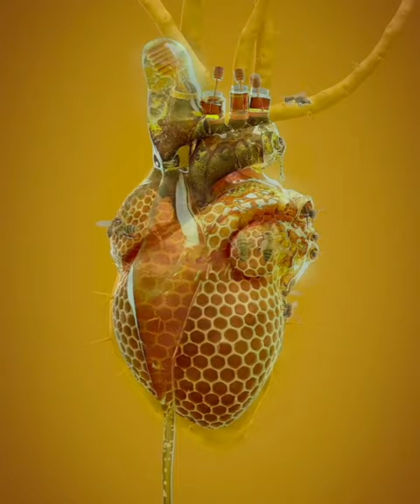HEART ❤️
HEART ❤️, organ that serves as a pump to circulate the blood. It may be a straight tube, as in spiders and annelid worms, or a somewhat more elaborate structure with one or more receiving chambers (atria) and a main pumping chamber (ventricle), as in mollusks. In fishes the heart is a folded tube, with three or four enlarged areas that correspond to the chambers in the mammalian heart. In animals with lungs—amphibians, reptiles, birds, and mammals—the heart shows various stages of evolution from a single to a double pump that circulates blood (1) to the lungs and (2) to the body as a whole.

In humans and other mammals and in birds, the heart is a four-chambered double pump that is the centre of the circulatory system. In humans it is situated between the two lungs and slightly to the left of centre, behind the breastbone; it rests on the diaphragm, the muscular partition between the chest and the abdominal cavity.

The heart, although a single organ, can be considered as two pumps that propel blood through two different circuits. The right atrium receives venous blood from the head, chest, and arms via the large vein called the superior vena cava and receives blood from the abdomen, pelvic region, and legs via the inferior vena cava. Blood then passes through the tricuspid valve to the right ventricle, which propels it through the pulmonary artery to the lungs. In the lungs venous blood comes in contact with inhaled air, picks up oxygen, and loses carbon dioxide. Oxygenated blood is returned to the left atrium through the pulmonary veins. Valves in the heart allow blood to flow in one direction only and help maintain the pressure required to pump the blood.

The low-pressure circuit from the heart (right atrium and right ventricle), through the lungs, and back to the heart (left atrium) constitutes the pulmonary circulation. Passage of blood through the left atrium, bicuspid valve, left ventricle, aorta, tissues of the body, and back to the right atrium constitutes the systemic circulation. Blood pressure is greatest in the left ventricle and in the aorta and its arterial branches. Pressure is reduced in the capillaries (vessels of minute diameter) and is reduced further in the veins returning blood to the right atrium.

The pumping of the heart, or the heartbeat, is caused by alternating contractions and relaxations of the myocardium. These contractions are stimulated by electrical impulses from a natural pacemaker, the sinoatrial, or S-A, node located in the muscle of the right atrium. An impulse from the S-A node causes the two atria to contract, forcing blood into the ventricles. Contraction of the ventricles is controlled by impulses from the atrioventricular, or A-V, node located at the junction of the two atria. Following contraction, the ventricles relax, and pressure within them falls. Blood again flows into the atria, and an impulse from the S-A starts the cycle over again. This process is called the cardiac cycle. The period of relaxation is called diastole. The period of contraction is called systole. Diastole is the longer of the two phases so that the heart can rest between contractions. In general, the rate of heartbeat varies inversely with the size of the animal. In elephants it averages 25 beats per minute, in canaries about 1,000. In humans the rate diminishes progressively from birth (when it averages 130) to adolescence but increases slightly in old age; the average adult rate is 70 beats at rest. The rate increases temporarily during exercise, emotional excitement, and fever and decreases during sleep. Rhythmic pulsation felt on the chest, coinciding with heartbeat, is called the apex beat. It is caused by pressure exerted on the chest wall at the outset of systole by the rounded and hardened ventricular wall.

The rhythmic noises accompanying heartbeat are called heart sounds. Normally, two distinct sounds are heard through the stethoscope: a low, slightly prolonged “lub” (first sound) occurring at the beginning of ventricular contraction, or systole, and produced by closure of the mitral and tricuspid valves, and a sharper, higher-pitched “dup” (second sound), caused by closure of aortic and pulmonary valves at the end of systole. Occasionally audible in normal hearts is a third soft, low-pitched sound coinciding with early diastole and thought to be produced by vibrations of the ventricular wall. A fourth sound, also occurring during diastole, is revealed by graphic methods but is usually inaudible in normal subjects; it is believed to be the result of atrial contraction and the impact of blood, expelled from the atria, against the ventricular wall.

Heart “murmurs” may be readily heard by a physician as soft swishing or hissing sounds that follow the normal sounds of heart action. Murmurs may indicate that blood is leaking through an imperfectly closed valve and may signal the presence of a serious heart problem.